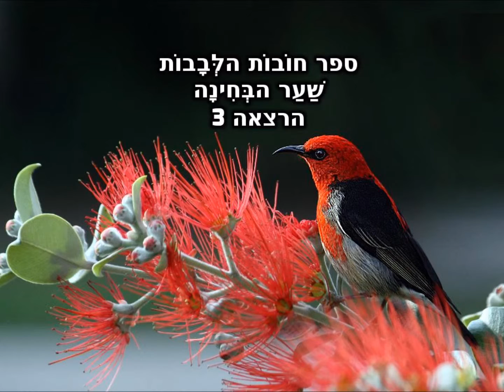הרב יוסף בן פורת - שער הבחינה - הרצאה 3